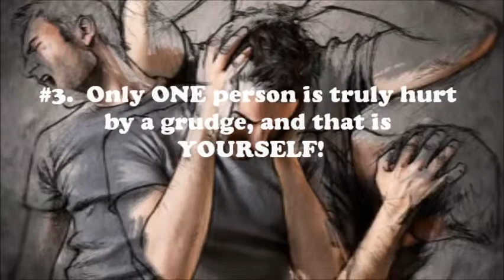Henry's The Benefits of GRUDGES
In life we all develop a grudge against someone, today's topic highlights the negative benefits of "Grudges"!

Voice: Mark H. Taylor
Henry's Relationship Training Program 2018